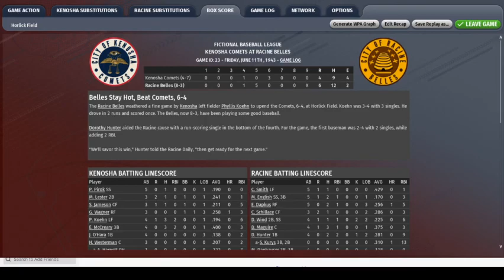OOTP22 1943 AAGPBL Kenosha Comets at Racine Belles/playerpics. Historic Horlick Field by asrivkin.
Park by asrivkin found at OOTP/Forum/Mods.  Uniforms by txranger.  Player ratings based upon real 1943 AAGPBL stats by kcstengelsr, tinted actual player photos from AAGPBL site by kcstengelsr, custom camera angles and custom sounds by kcstengelsr.